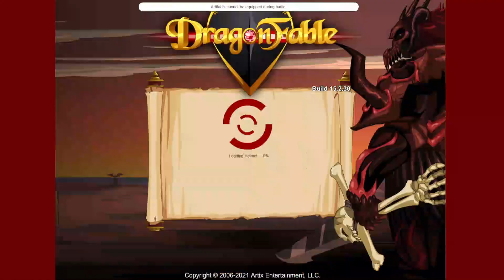Corrupted Doom Epoch vs First Encounters [OUTDATED] | DragonFable | The Jeff Gang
We got BiS Energy, BiS Stone, BiS Ebil and now BiS Silver (which happens to be BiS CHA stack too) weapons in the span of 2 months! Although, no Tenets yet. Oh yeah, Pirate is actually good and fun now so thats a plus too.

Anyways, this new fight is trivial with CDE. Burst Red Dragon down by using a Nature attack t1 and Ice Scythe procs, stall against Rolith for some time while being good/bad at maths and finally kill him off. Just don't forget to bring Lucky Hammer for Red Dragon (not like it matters but it will help).

Stats: 200 INT/END 45 WIS
Dragon's Stats: 200 Protection 200 Fighting 199 Assistance 1 Mischief

General build:
1. Exalted Apotheosis/Frostscythe III (slotted Ice Scythe/Vile Infused Rose/Light of the Ebil Dread)
2. Wings of 1k Flames
3. Ancient DragonLord Helm III
4. Defender's Dragon Ring XXXII
5. Defender's Dragon Necklace XXXV
6. Defender's Dragon Belt XXIII
7. Defender Cannon Mk. IV
8. Corrupted Doom Cassette

Offensive build:
1. Verraad III (slotted Lucky Hammer/Light of the Ebil Dread/Vile Infused Rose)
2. Chaosweaver's Cloak III
3. Drakonnan's Warhelm III/Vilmor's Helm III
4. Soulforged Ring (Blue)/Dreamglass Ring IX
5. Defender's Dragon Necklace XXXV
6. Grimoire of the Lich III
7. Defender Cannon Mk. IV
8. Corrupted Doom Cassette

Healing build:
1. Exalted Apotheosis
2. The Hidebehind VIII
3. Vilmor's Helm III
4. Brilliant Bloodstone Ring
5. Slimy Necklace
6. Ogorek's Treasure
7. Defender Cannon Mk. IV
8. Corrupted Doom Cassette

1 HP potion used.

The Jeff Gang is a channel that uploads DragonFable related videos varying from actual normal challenges to funny posts.